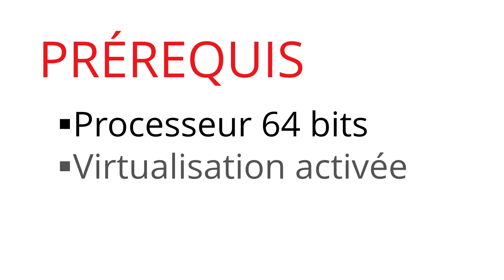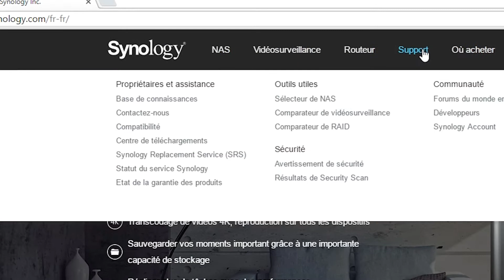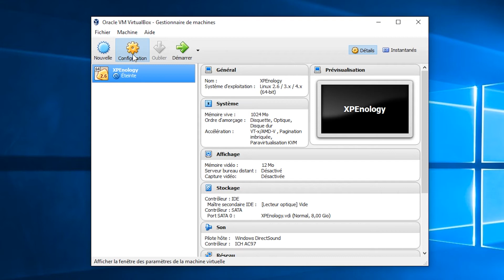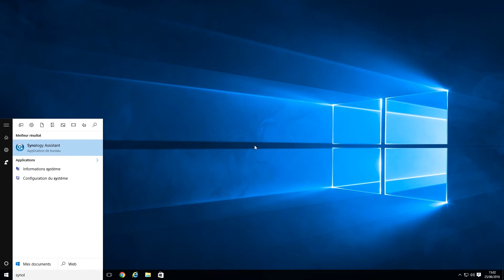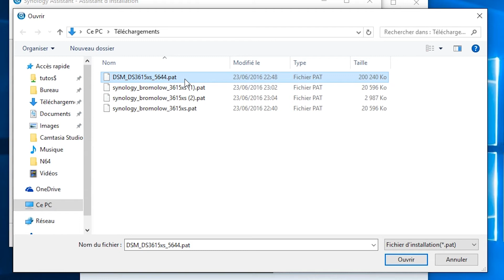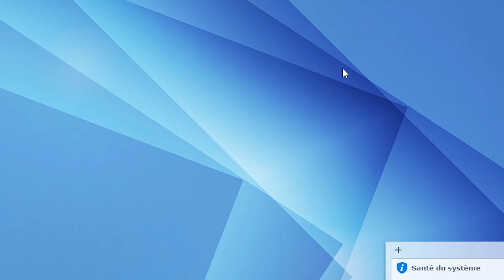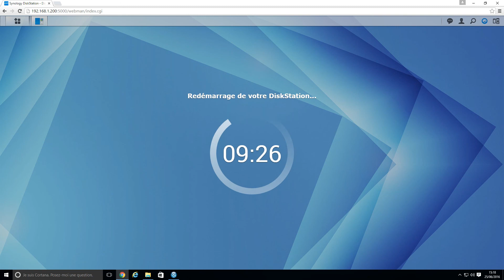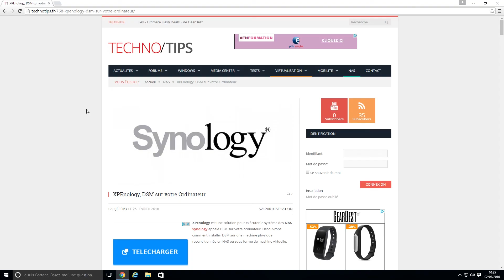Créer une machine XPEnology avec VirtualBox (Français)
Dans cette vidéo, découvrez comment créer une machine virtuelle XPEnology avec VirtualBox.